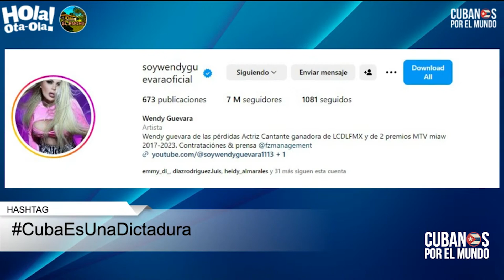Otaola cataloga de indignante la visita de la influencer tras mexicana Wendy Guevara a Cuba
Wendy Guevara, la influencer trans más famosa de México, burló el NoTravelToCuba y se fue de paseo a la Isla-Cárcel. Otaola la llama “descocada” y le dedica la etiqueta CubaEsUnaDictadura.